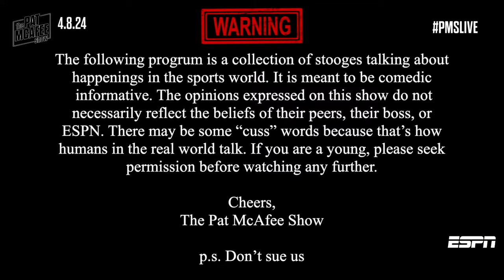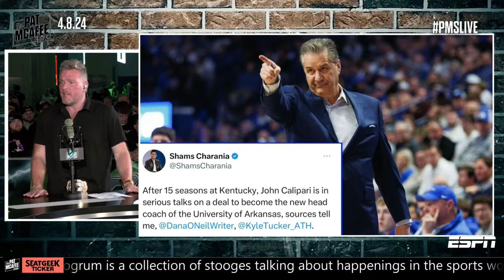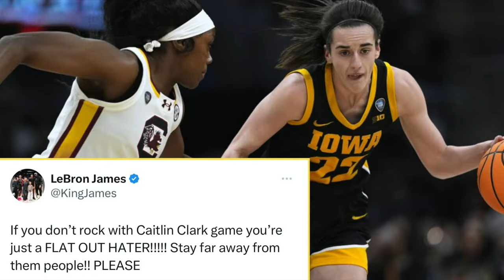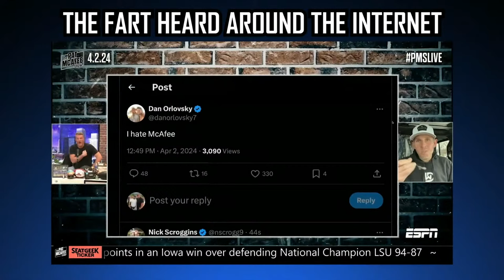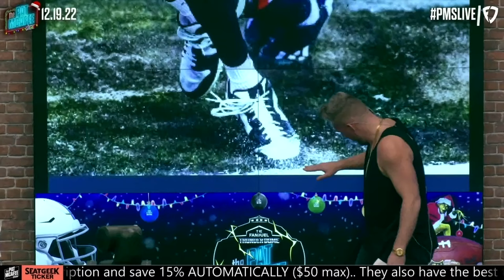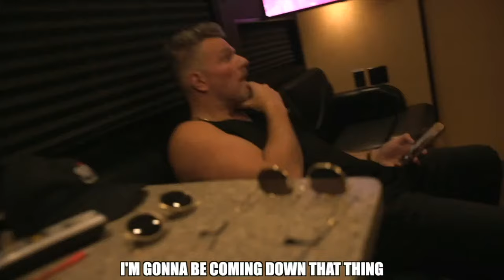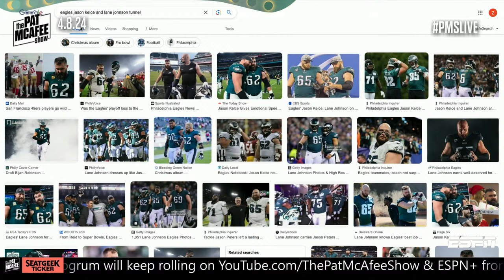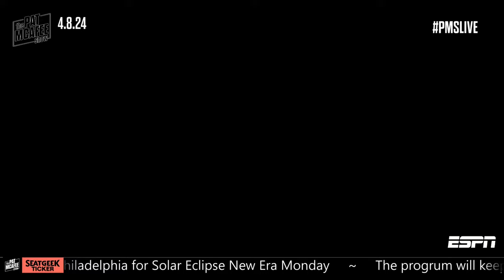The Pat McAfee Show Live From WWE World | Monday April 8th, 2024